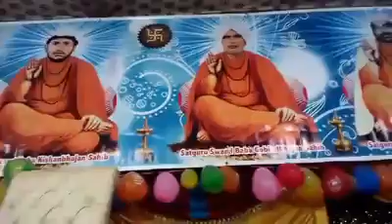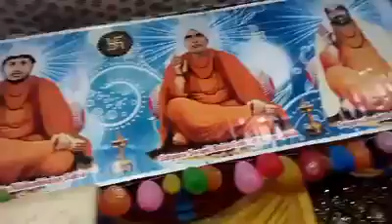jai jai samadha sain baba satang